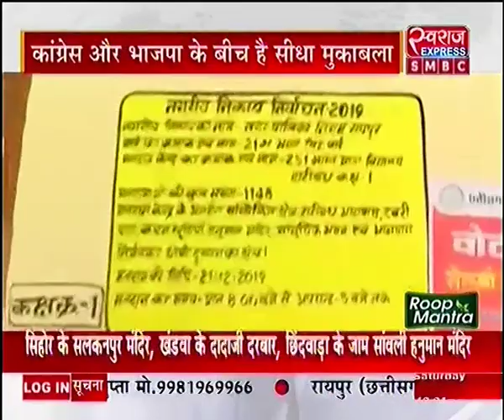छत्तीसगढ : 151 नगरीय निकायों में 2840 पार्षदों का चुनाव